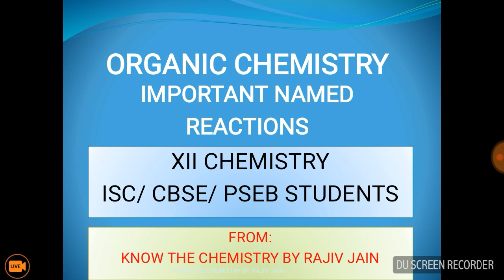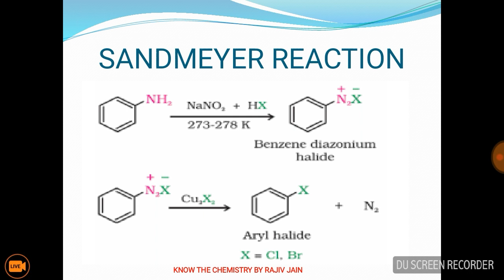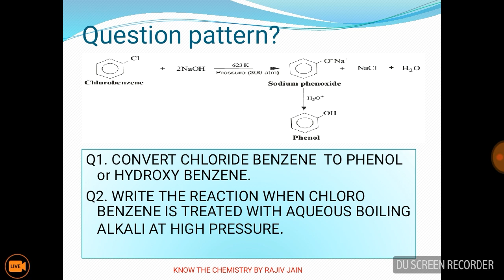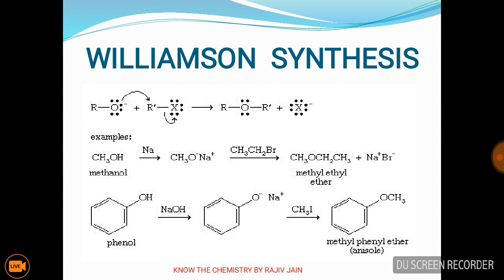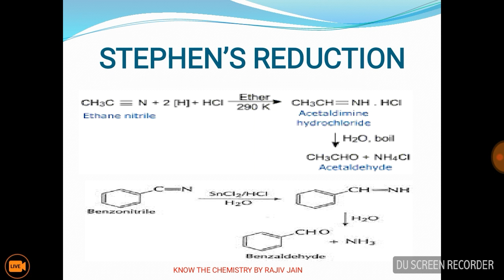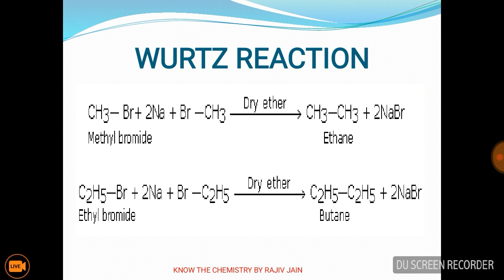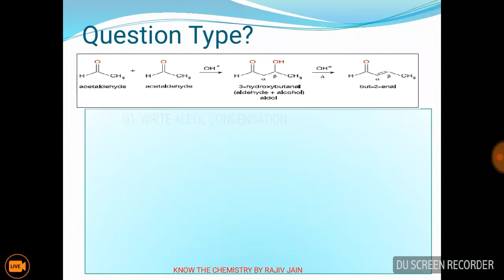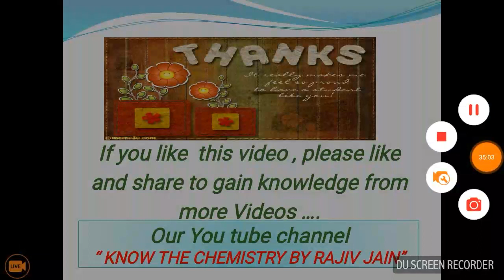important organic named reactions in 30 minute with practise: must watch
this video enables XII chemistry students to learn the important named reactions with the types of question for practice of the named reactions. It helps to change their approach of students towards organic chemistry